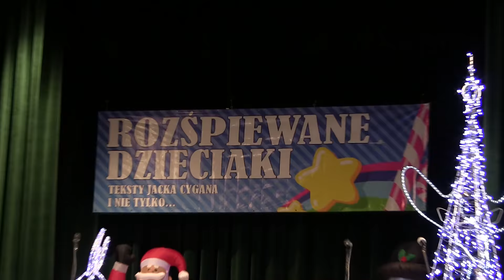2016 12 03 Rozśpiewane dzieciaki - Wąbrzeźno 2016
Sandra Wawer
Maja Królak